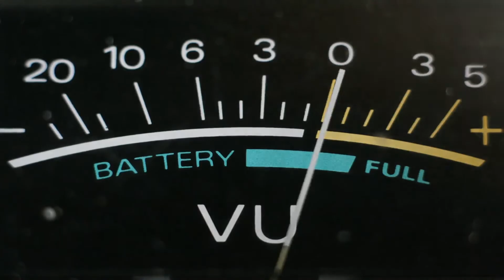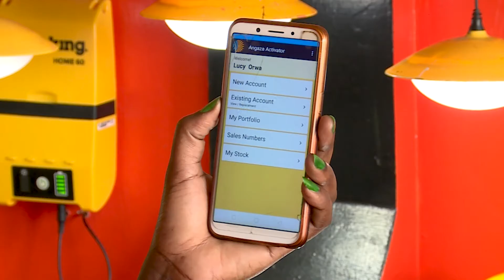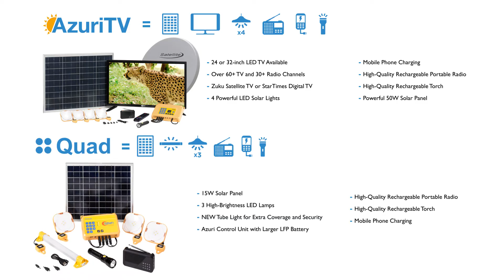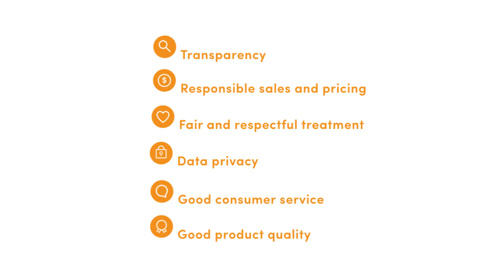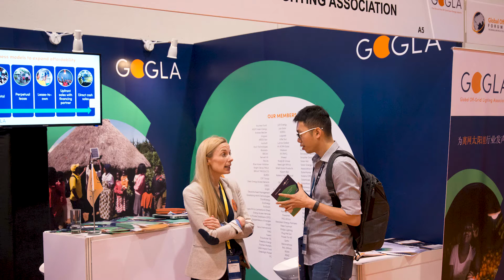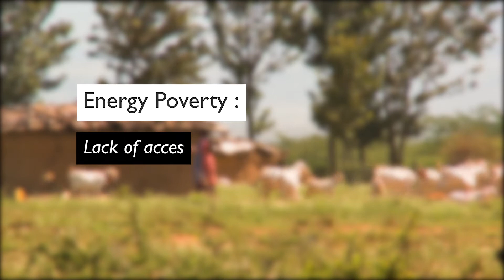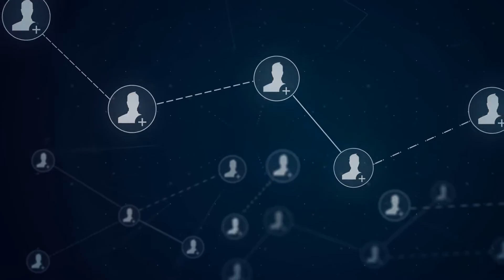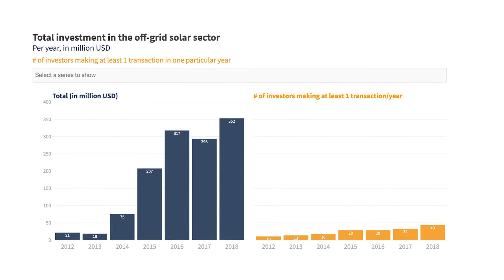Off-Grid Solar - A Power Tool For Change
Originally posted by GOGLA on February 25, 2020.

A short film from GOGLA covering pioneers of the off-grid solar industry, including Angaza.

Angaza #1 Sales Platform Designed for Last-Mile Distribution